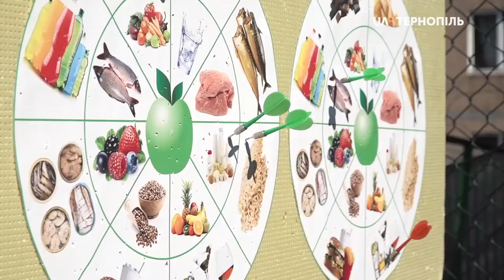Руханка для тих, кому за п'ятдесят